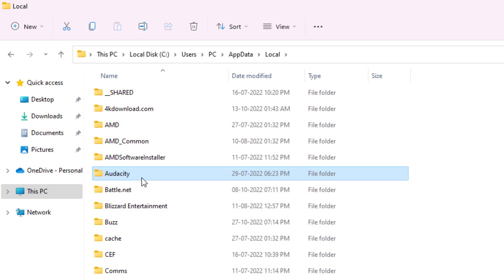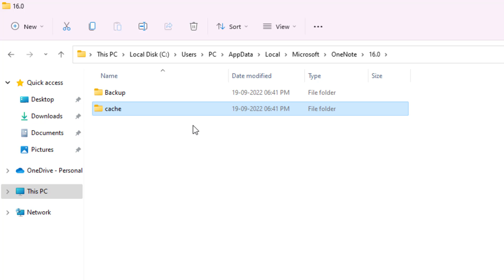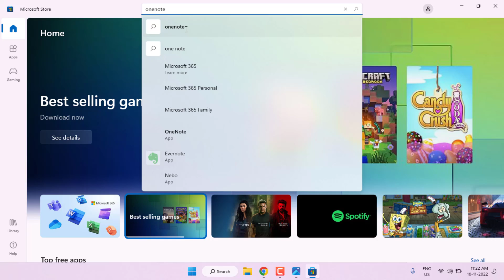How to Fix OneNote Needs to Set Itself up Before You Can Send Error